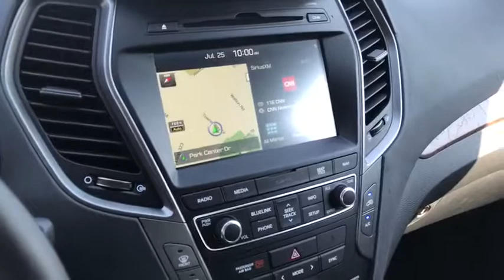2018 Hyundai Santa Fe Sport Longview-Tyler, Mineola, Jacksonville, East Texas, Lindale-Hideaway, TX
FROST WHITE PEARL New 2018 Hyundai Santa Fe Sport available in Longview-Tyler, Texas at Patterson CDJR Hyundai Tyler. Servicing the Mineola, Jacksonville, East Texas, Lindale-Hideaway, TX area.
2018 Hyundai Santa Fe Sport 2.0T Ultimate Auto - Stock#: H097090 - VIN#: 5NMZW4LA0JH097090

3120 S SW Loop 323

: NAV, Sunroof, Heated Leather Seats, Heated Rear Seat, Alloy Wheels, Power Liftgate, Turbo. EPA 27 MPG Hwy/20 MPG City! WHY BUY FROM US: Patterson of Tyler treats the needs of each individual customer with paramount concern. We know that you have high expectations, and as a car dealer we enjoy the challenge of meeting and exceeding those standards each and every time. Allow us to demonstrate our commitment to excellence! VEHICLE REVIEWS: Edmunds.com explains The Santa Fe Sport has an easygoing character, with supple gas pedal movement, light steering and easy-to-modulate brakes.. Fuel economy calculations based on original manufacturer data for trim engine configuration.